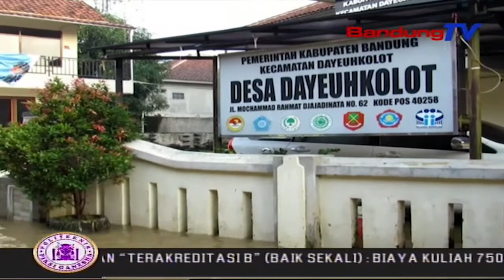Citarum Meluap, Tiga Kecamatan Di Kabupaten Bandung Terendam Banjir | SBR | BANDUNGTV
SBR | BANDUNGTV | IRFAN RAMANDA | Intensitas Curah Hujan Yang Tinggi Di Wilayah Kota Dan Kabupaten Bandung, Membuat Air Sungai Citarum Meluap Dan Merendam Pemukiman Warga, Sehingga Menghambat Aktivitas Warga. Di Kampung Bojong Asih, Kecamatan Dayeuhkolot, Kabupaten Bandung, Ketinggian Permukaan Air Banjir Bervariatif Mulai Dari Tiga Puluh Sentimeter Hingga Satu Meter.